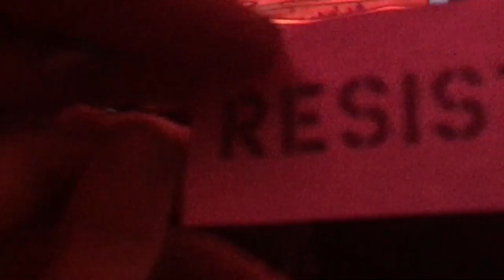Comfortably Numb Roger Waters live 2017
Oakland show Oracle Areana June 10th 2017.  The footage is poor iphone quality Says its uploading in HD720p but I don't believe it. It has some amazing shots if you give it a minute.  But true fans are here for the music, that guitar work tho..